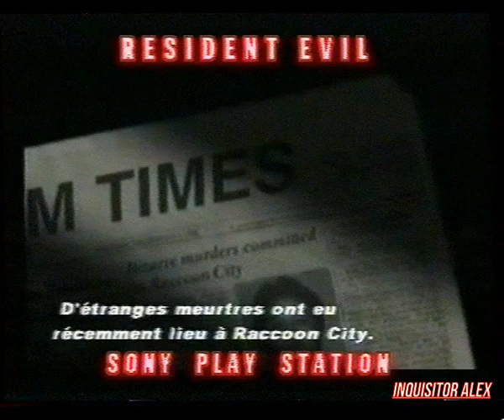03 - Мир Денди (Исходник , 19.01.1997 года) HD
03 - Мир Денди (Исходник , 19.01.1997 года) HD

ОБЗОР:
- Волшебная палитра--обучающая игра-- (Dendy)

===ЗАСТАВКА===Дом Dendy===

ОБЗОР:
- The Lion King 2 (pirate hack)(SEGA MD)

Итоги Викторины №02 1997
- Победитель - Захарчук Дмитрий
- Правильные ответы Викторины №02 1997:
01 - Сколько обычных игроков в игре Weapon Lord на Super Nintendo? =
02 - Сколько человек принимало участие в суперигре в новогоднем выпуске "Мира Денди", и в какой игре они соревновались? =
03 - Назовите как можно больше игр на "Dendy", в которых можно играть с пистолетом. =

Викторина № 03 1997
Вопросы Викторины №03 1997:
01 - Сколько действующих лиц в игре Resident Evil ?
02 - По каким фильмам сделана игра Indiana Jones на Super Nintendo ?
03 - Сколько цветов представлено в игре “Волшебная палитра”?

ОБЗОР:
- Indiana Jones' Greatest Adventures (SNES)

Рубрика HELP:
- Ultimate Mortal Kombat 3 (SEGA MD) - brutalities-
- Batman Returns (SNES)--секретное меню--
- Jungle Book (SNES)--секретное меню--

ОБЗОР:
- Resident Evil (PSX)

И со-ведущие:

А. Бречка
М. Живаго
Юрий Мелихов
Н. Петровская
Олег Тихопой
Владимир Грибачёв

прочие:

- А. Соловей
- Н. Бибяев
- А. Алеко
- В. Макаров
Особое спасибо за предоставленные архивные VHS записи передачи "Мир Денди":

- Артуру Лапуриньш
- Александру Солоновичу

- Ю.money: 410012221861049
- QIWI: по нику - INQUISITORALEX